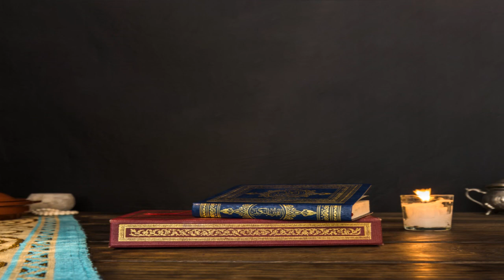[̲̅𝟑] تلاوة مؤثرة من سورة الاعراف - الشيخ حامد الزيني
ツ                    ツ                    ツ                    ツ
S̷u̷b̷s̷c̷r̷i̷b̷e̷ 👆̷ &̷&̷ L̷i̷k̷e̷ 👍̷

الـشــــيـخ حــامــــد الــــزيـنــــــي - صــــــلاة الــتــهــجــد
رمــضـــــــــــــــــــان  2016  -  ليلــــــــــــــــــــــة  27
ســــــــــــــــــــــــــــــورة   الاعــــــــــــــــــــــــــــــــراف
الجـــــــــــــــــــــــــــــــــــــــــــــــــــــزء   الـثـــــــالــــــث
حـصــريـــــــــــا مــــــن الــــــدوحــــــــــــه -  قـطـــــــــر

Download Full Games, 🎮🔫
Landmaks of Countries,  🗼⛱
Listen Quran 🎧📖
TV programs 📺🖥
Funny Videos 🙆‍♂👺
Cartoon Movies 👾🎬
Cartoons Series 🤖🎥
And more ...  ⚜💰
}(These things are on our System of channels because our channels complement each other 💢)

🔃 Check back all Our Channels everyday for new videos because We do uploads all the time! . 😃💯

                                Thanks ©
         ☆★☆★☆★---Have Fun ---★☆★☆★☆